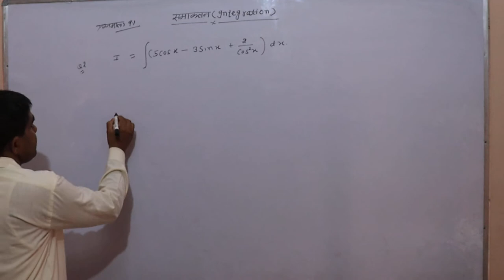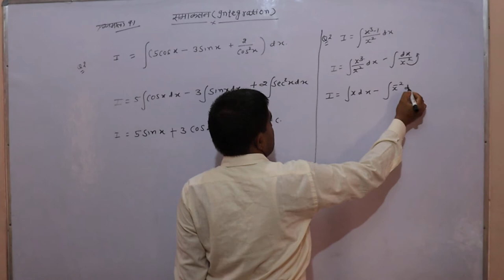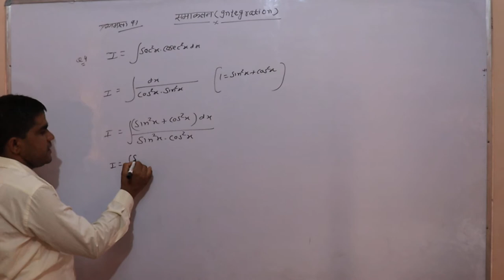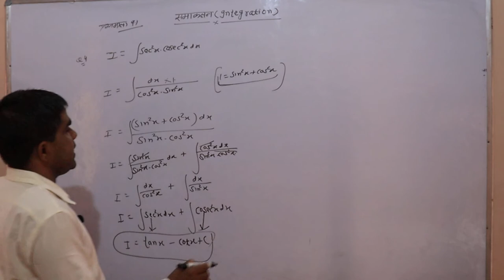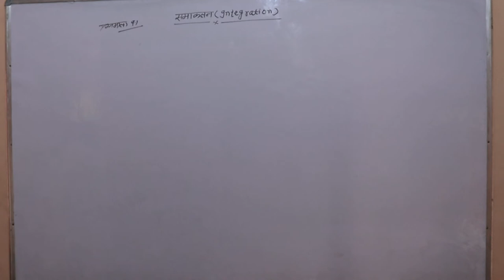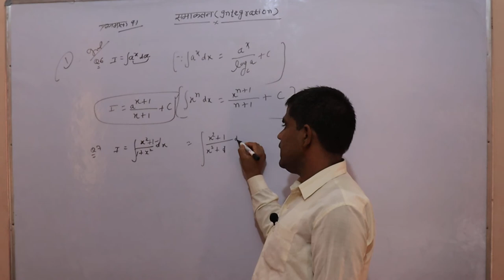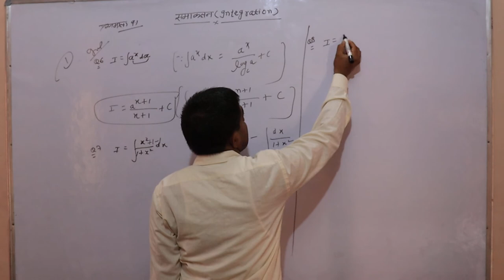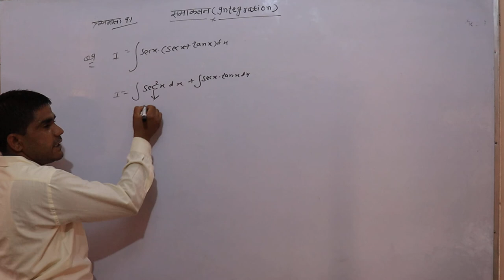Integration Part 05 Subject Maths Class 12-By Bhagat Singh Sir Shri shyam School Bhadra